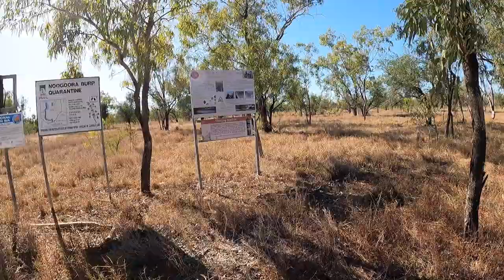Everyday life on the road Australia || Camping off grid || Fishing for Barramundi on the Fitzroy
This episode (16) gives you an insight to our day to day everyday life as it unfolds on the road.  We go camping off grid on the Fitzroy River in the Kimberleys, show you some spectacular scenery with crocodiles galore and continue to fish for the elusive Barramundi.

Come see what everyday life is like when living off the grid in a camper trailer.  We've kept it fairly candid - amidst the beautiful surrounds, fishing and crocs there are still chores, cooking, repairs on the camper and plenty of boating & fishing.

You guys are legends 🙌🙌 and we thank you very much for your support!

For more information on the history of Camballin Barrage

Map credit:  Google maps & Google Earth

Chapters:

00:00 Intro
00:04 Where this episode takes place (map)
00:22 What is coming up on this episode
05:25 Arrival to Camp #1 on the Fitzroy
06:00 Set up & explore (scenic music clip)
09:23 Morning life off grid
09:49 Running repairs on the camper
10:58 Stacey attempts fishing
16:04 Running repairs cont.
18:12 We get up close to a BIG SALTY CROC
19:26 Cooking chicken casserole in the campoven
23:44 Moving on to Camp #2:  Camballin Barrage
26:30 Launching the tinny in a tricky spot
30:12 Fishing & Exploring (musical scene)
32:39 Cherabin & a hook up
33:10 Chores
38:26 The BIG hook up!  Can he land it?
42:10 Last cook up on the campfire
42:53 Coming up in the next episode...

We ❤️ the guys @OutbackEquipment for all our camping supplies.  Easily purchased online wherever you may be on the road.  All leading brands.  Huge selection.

Have a hubby, wife or child who loves watching the Barefoot Kiwis?

Loving the soundtracks we use?  to go and check out their subscriptions!

The Rivers Gonna Cry when you're gone - Loving Caliber

Please know that we only recommend products that we genuinely know, love and use.  Your support by utilising these links is greatly appreciated and helps us to continue creating great content for you!  Thanks!